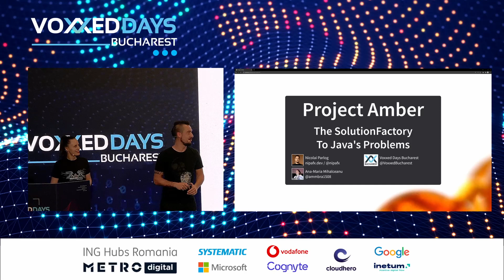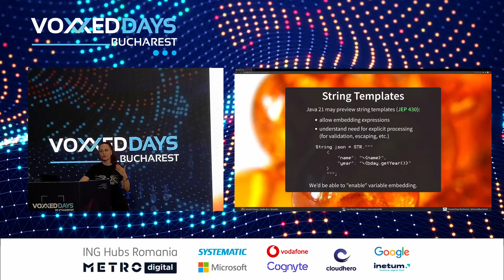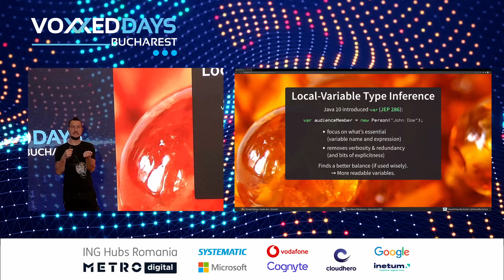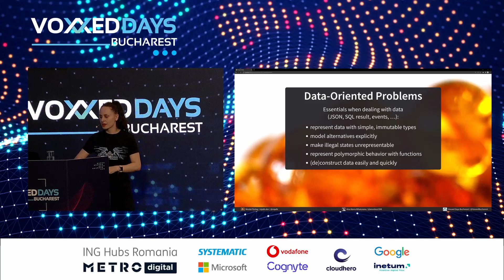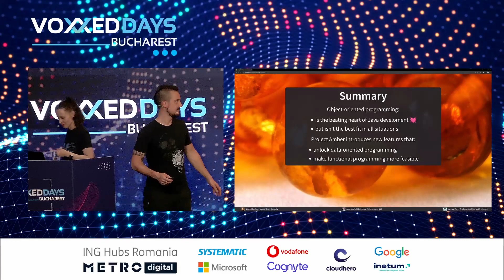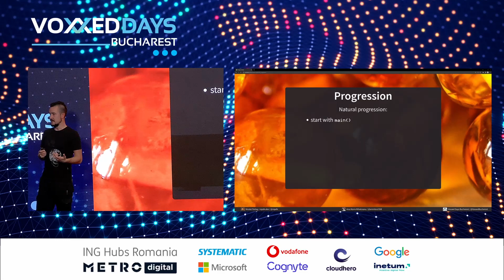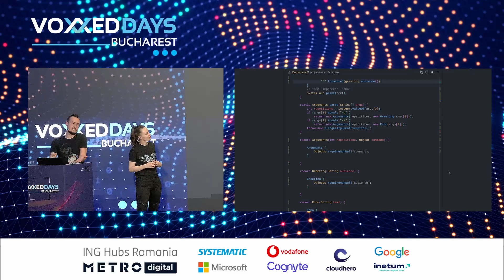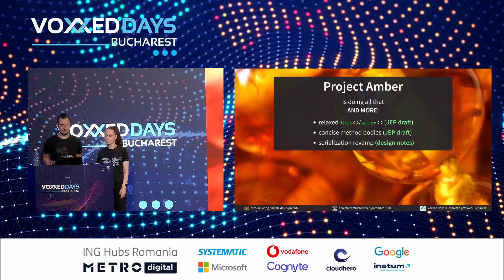[VDBUH2023] Ana-Maria Mihălceanu & Nicolai Parlog - Keynote: The SolutionFactory To Java's Problems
Java has issues! Verbose, cumbersome, no expressiveness, no fun. (Or so the kids say.)

Jokes and the craving for syntax sugar aside, Java does have some persistent pain points and Project Amber was set up to tackle them. Not as a single solution to a narrow problem, but as a solution factory that’s steadily and carefully chipping away at them:

text blocks and interpolation to untie the knots in dealing with strings
pattern matching, records, and sealed types against the clunkiness of operating on data
var, records, and destructuring to reduce redundancy in variable and type declarations
a relaxed launch protocol to pave the on-ramp for Java beginners
We’ll look at these features individually and how they play together to make Java more expressive, more succinct, and more readable. After this talk, you’ll know how Project Amber drove and drives the evolution of the language.